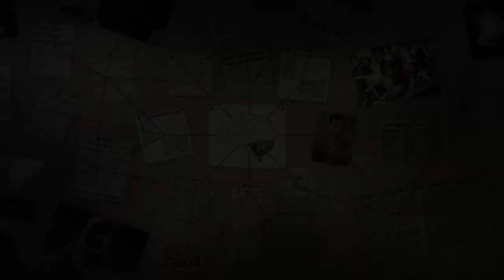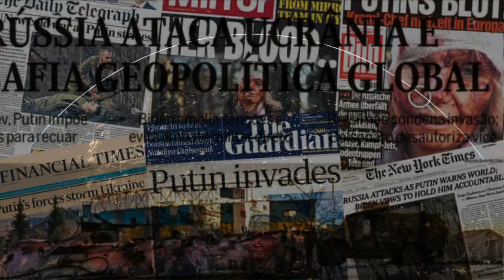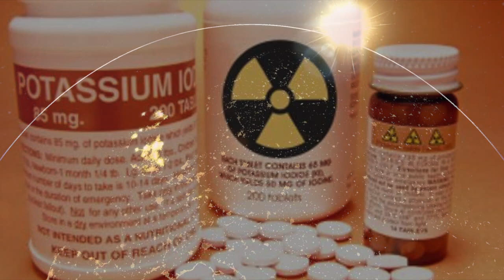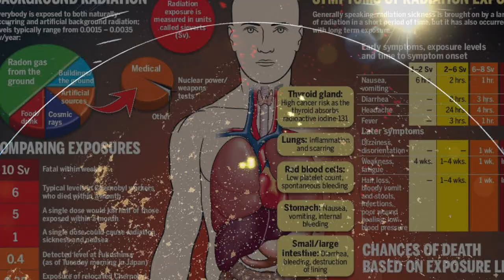CUÁLES SERÍAN LAS CONSECUENCIAS DE UNA GUERRA NUCLEAR ¿Cómo protegernos?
En medio de la invasión rusa de Ucrania/Israel Gaza  y de las crecientes tensiones geopolíticas, el reavivado temor a una guerra nuclear ha llevado a muchos a preguntarse qué significaría un conflicto nuclear para la humanidad y el planeta.

Cualquier conflicto nuclear tendría una enorme gama de consecuencias devastadoras, desde las muertes iniciales en las explosiones directas hasta los efectos persistentes de la radiación y la contaminación ambiental.

Sin embargo, las víctimas inmediatas podrían verse eclipsadas por las muertes derivadas de una posterior hambruna mundial, causada por las enormes cantidades de hollín que bloquearían el Sol y alterarían los sistemas climáticos y la producción de alimentos